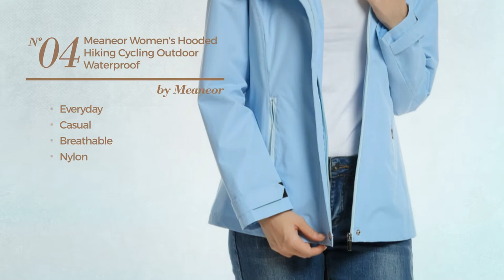6 Raincoats Collection By Meaneor Amazon Fashion 2017 Collection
6 Raincoats Collection By Meaneor Amazon Fashion 2017 Collection

Shop for Raincoats Collection By Meaneor Amazon Fashion 2017 Collection
Meaneor Women's Waterproof Raincoat Outdoor Hooded Rain Jacket Grey M Waterproof Raincoat Outdoor Hooded Rain Jacket Grey M

Meaneor Womans Long Sleeve Lightweight Waterproof Outdoor Raincoat W/ Hooded, Navy Blue, M Long Sleeve Lightweight Waterproof Outdoor Raincoat W/ Hooded,...

Meaneor Women's High-Visibility Lightweight Wind/Waterproof Reflective Striping Raincoat Black M High Visibility Lightweight Wind/Waterproof Reflective...

Meaneor Women's Hooded Hiking Cycling Outdoor Waterproof Rain Jacket(Blue,L) Hooded Hiking Cycling Outdoor Waterproof Rain Jacket(Blue,L)

Meaneor Women Front Zip Hooded Waterproof Rain Reflective Stripe Jacket Black M Front Zip Hooded Waterproof Rain Reflective Stripe Jacket Black...

Meaneor Women's Premium Waterproof Windbreak Outdoor Sports Raincoat(Black,L) Premium Waterproof Windbreak Outdoor Sports Raincoat(Black,L)

Try also